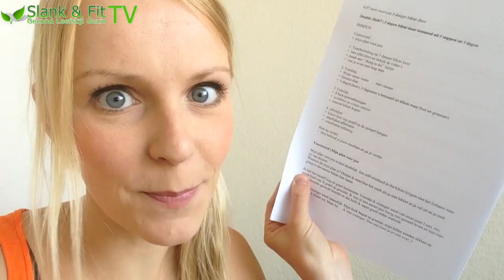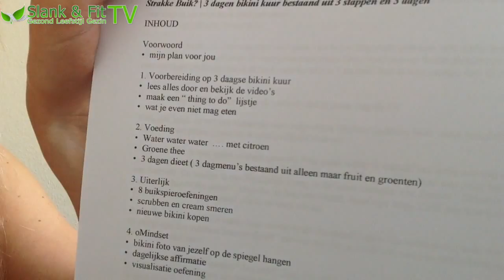Thuis Lopen Zweten | Vlog Marathon #3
Leuk dat je weer kijkt naar een nieuwe video over Thuis Lopen Zweten | Vlog Marathon #3 Van ons SlankEnFitTV.nl ik ben life coach Fara Bellinga en wil je graag hier wat over vertellen.

Vandaag de 3e vlog  van Daniel & ik van onze 14 daagse vlogs marathon. Waarin we je hopen te inspireren van hoe wij leven als gezond leefstijl gezin. Zodat je wellicht tijdens je vakantie met je cocktail in de hand de komende 2 weken iedere dag kan gaan genieten van onze home video vlogs. We hopen zo dat jullie ons wat beter gaan leren kennen, en echt een leuke klik met ons krijgt.

Daarom dus deze : Thuis Lopen Zweten | Vlog Marathon #3

Natuurlijk willen we jou als kijker ook beter gaan leren kennen. En je dan vooral ook te vragen of je de komende 14 dagen veel reacties onder onze video's en blogs wilt achter laten. Daniel & Ik vinden het erg leuk altijd dat soort korte kennismaking gesprekjes met jullie kijkers te hebben. Stel je ook gerust voor, en heb je nog leuke tips wat je graag wilt gaan zien en horen in onze komende 14 daagse Vlogs Marathon, laat het ons dan weten, zodat we daar ook over kunnen praten in de films als we de vlogs marathons aan het opnemen zijn de komende 14 dagen.

De rest zie je in de video. Thuis Lopen Zweten | Vlog Marathon #3

Neem een kijkje op ons nieuwe download ons vernieuwde ebook, met de 3 geheime video's daarin.

Vergeet je niet op te geven voor ons nieuwe Online Coaching Membership!

En doe je voordeel met onze nieuwste 3 DAAGSE BIKINI KUUR

Slank & Fit Tv door Daniel & Fara
Onze passie als Leefstijl Gezin is ons te verdiepen in voeding, gezondheid en afvallen. Op dit kanaal kan je ook heel veel informatieve en leuke video's vinden waarin ik veel uitleg geef, tips en trucs geef en leuke weetjes vertel. Ook deel ik mijn ervaring met de kijkers en ben erg interactief. Je kan zeker je doelen bereiken met behulp van onze video's. Ook komen regelmatig mijn man, zoon en dochter door beeld.